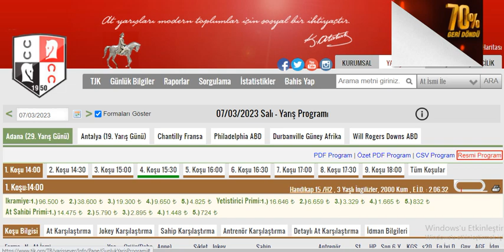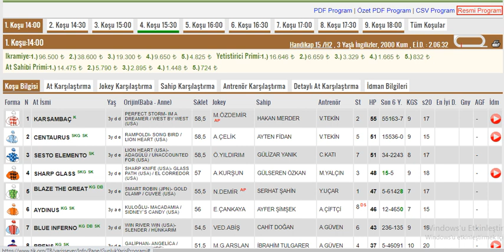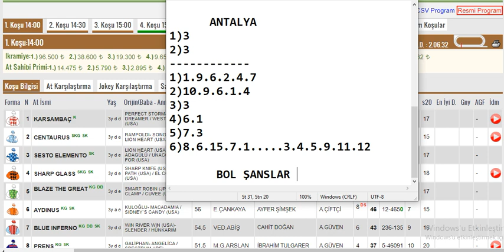7 Mart 2023 Salı Adana ve Antalya Altılı Ganyan Tahminleri ,Yarış Analizleri